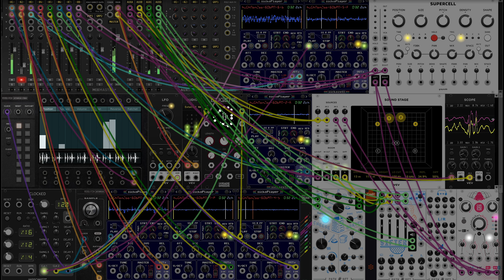its a new day huumon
the robots are still off; recovering from that New Year's after-party up on Orbital Platform 12 after our set.
r4lf has been defragging his memory since Monday afternoon somewhere... I don't really expect to see any of them for at least a couple more days after how wild that party got.
anyways i put together a little lofi chillhop for those suffering from a bit too much celebration
I am really enjoying working with the Voxglitch Autobreak Studio, which is sequencing and modulating the main drum loop
module list courtesy of chowDSP Credit:
    Autobreak
    Autobreak Studio
    LFO
    Scope
VCV: VCV Core
    Audio 2
    CheeseGrater
    Sifter
    SifterExpander
RareBreeds: Orbits
    Eugene
    AuxSpanderJr
    MixMasterJr
Inklen: Inklen Cable Colour Key
    Cable Colour Key
Impromptu: Impromptu
    Clocked
    Credit
Alright Devices: Alright Devices
    Chronoblob2